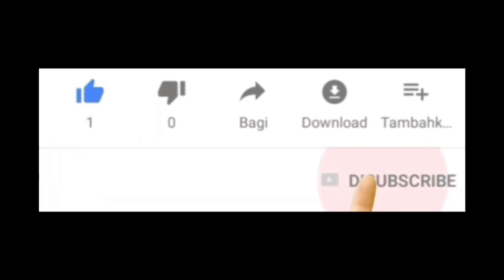MISTERI TAMAN CINTA_Jay Jay (Keyboard Rock Band) || Cover by. Anthox#terbaru2023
Video cover lagu MISTERI TAMAN CINTA yang dipopulerkan oleh Kumpukan Keyboard Rock Band dengan pencipta lagu oleh Zainol Ali dan lirik oleh Bon. Semoga video cover ini di sukai dan bisa menghibur sahabat semuanya yaahh.🙏
Dan buat yg suka videonya jgn lupa dukungannya ya agar channel ini bisa lebih berkembang dengan lagu" cover lagu" slow rock indo,malaysia,barat thn 80-90an Videopilihan terbaik...🙏 cara dukungnya tekan LIKE, SUBSCRIBE, KOMEN n SHARE. jgn lupa juga tekan/bunyikan LONCENGnya agar sahabat semua tdk akan ketinggalan dgn lagu" cover dr channel ini .terima kasih...🙏 dan...
Selamat Menonton.